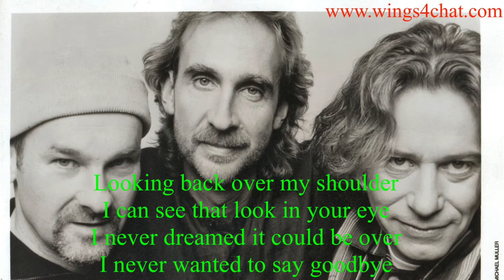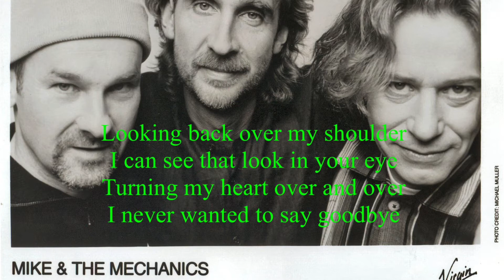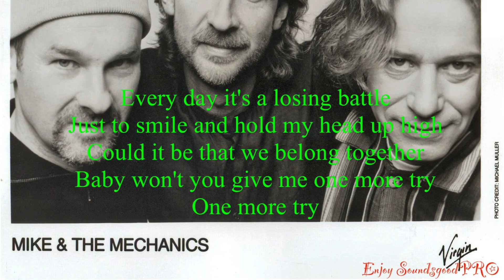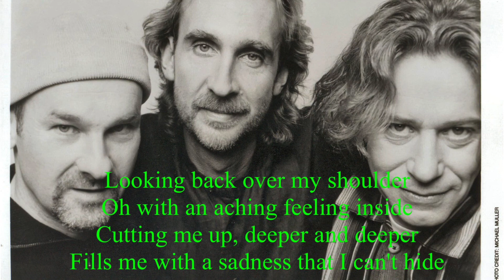Mike + The Mechanics - Over My Shoulder (Lyrics)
Hello world!👋🏻🌏
Get Connected&enjoy “window shopping”
Join us and with earning points through comments, posting, making pools etc.. can achieve amazing gift or discount for differents products👕🩳👟👜
So stay active!
You can create your groups (pubblic or private) with difference niche
Be updated with us for further challenge and products🍀

Song
Over My Shoulder (2014 Remastered)
Artist
Mike + The Mechanics
Album
Over My Shoulder
Writers
Mike Rutherford, Paul Carrack
WMG, BMG Rights Management (Europe) GmbH (on behalf of Non-Wea/Other); LatinAutorPerf, Abramus Digital, ARESA, CMRRA, LatinAutor - PeerMusic, BMG Rights Management (US), LLC, MINT_BMG, UMPI, Concord Music Publishing, ASCAP, and 11 Music Rights Societies